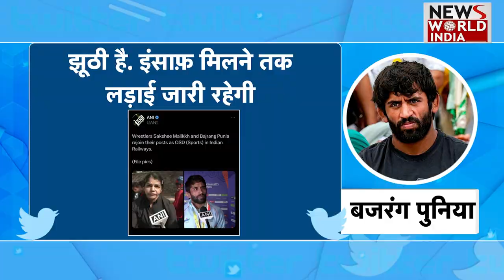महिला पहलवानों का दम-TRP के चक्कर मे किया गया कम | Sakshi Malik | Wrestlers Protest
पिछले एक महीने से प्रदर्शन कर रहे खिलाड़ी पहलवान वापस से अपनी-अपनी ड्यूटी पर लौट गए...ख़बर आते ही TRP की अंधी रेस में दौड़ते कुछ चैनल्स ने पहलवानों के प्रदर्शन और बृजभूषण के ख़िलाफ़ इंसाफ़ की लड़ाई को ख़त्म करने का टैग दे डाला...लेकिन कुछ मिनटों में ही पहलवानों की तरफ़ से लड़ाई जारी रखने का संदेशा भी आ जाता है.